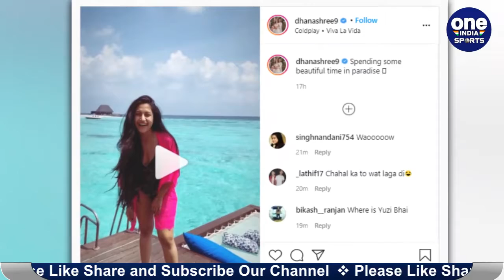Yuzvendra Chahal and Dhanashree Verma enjoy their honeymoon in Maldives, See Pics |Oneindia Sports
भारत और इंग्लैंड के बीच जारी टेस्ट सीरीज में युजवेंद्र चहल टीम इंडिया का हिस्सा नहीं है. इसलिए वो अभी पत्नी धनश्री वर्मा के साथ फुर्सत के पल बिता रहे हैं. ये कपल इस वक्त मालदीव में हनीमून पर है. टीम इंडिया के स्टार गेंदबाज युजवेंद्र चहल अपनी वाइफ धनश्री के साथ इन दिनों मालदीव में छुट्टियां मना रहे हैं। धनश्री ने अपने इंस्टाग्राम पर क्यूट वीडियो शेयर किया है।

Yuzvendra Chahal and his wife Dhanashree Verma are having the time of their life in Maldives. The power couple tied the knot on December 22, 2020. Dhanashree and Yuzvendra took to Instagram stories to share their vacation pictures. One of the pictures capture the newlyweds date night. Yuzvendra posted Dhanashree’s picture and wrote Date night.